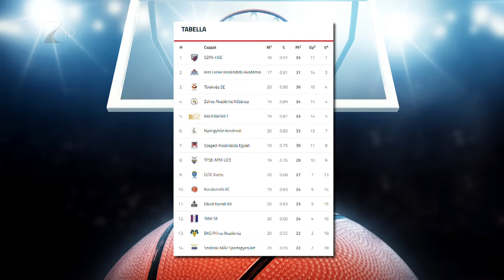Szegeden nyert az NYKS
Megszerezte tizenharmadik bajnoki győzelmét a Nyíregyházi Kosársuli. Farkasinszki Gyuláné együttese az Amatőr NB I Zöld csoport 20. fordulójában Szegeden nyert 60-37-re. A tabella hatodik helyén álló NYKS vasárnap a tizedik Kecskemétet fogadja.